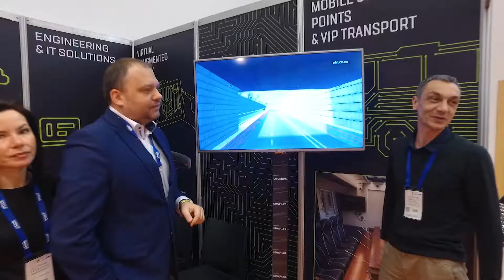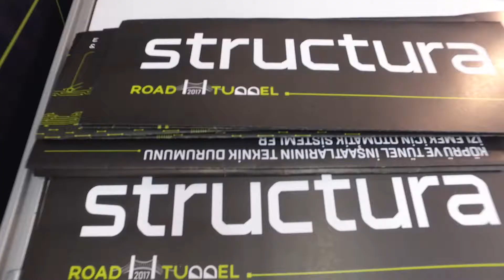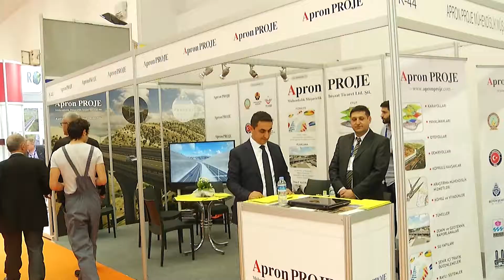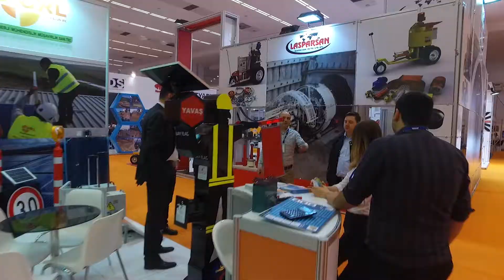Yol2Tünel Röportajlar / Road2Tunnel Interviews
2. Karayolları, Köprüler ve Tüneller İhtisas Fuarı katılımcılarımızın verdiği röportajlar.

Katılımcı tüm firmalara teşekkürlerimizi sunar, 3. Uluslararası Karayolları, Köprüler ve Tüneller İhtisas Fuarı'nda tekrar görüşmeyi dileriz.